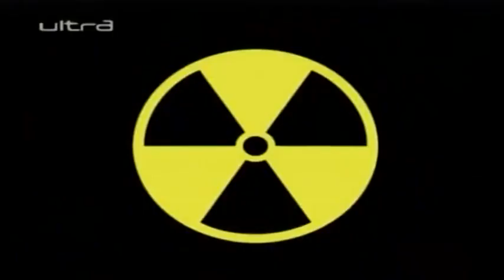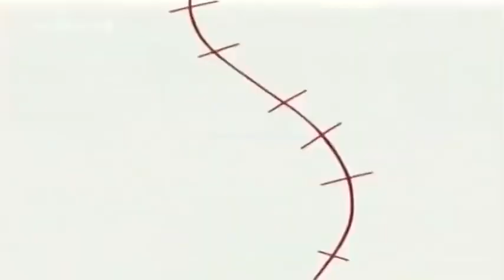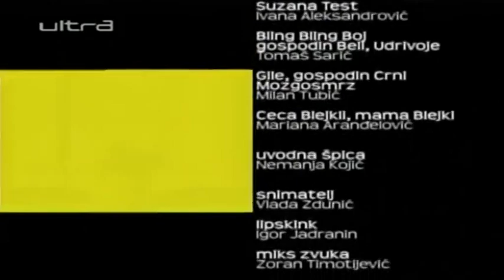Dzoni Test Sezona 1 epizoda 2 na srpskom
Kratak uvod:
Dzoni Test ide na avanture uspomoći svojih sestrinih izuma.Zakdno sa svojim psom Dukijem.